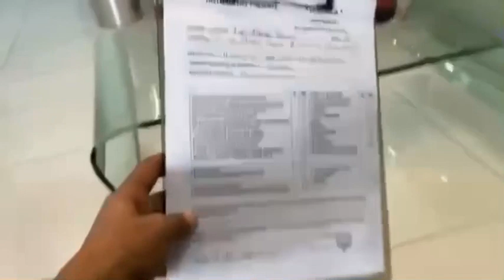¿ME OPERO? botox cirurgia clinica rinomodelacion 💉👩‍⚕️💉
! Hola chicos !

En este video, me someti a un procedimiento llamado rinomodelaciòn y baby botox con la Dra. Leza con ubicación 📍Av. Nogalar #405 San Nicolás de los Garza, N.L

Que parte del video les gusto más ?
Gracias por dejar sus ⬇️ comentarios !!

Los quiero!!